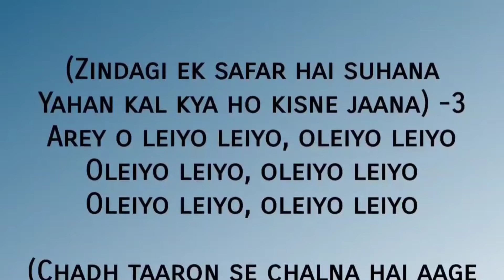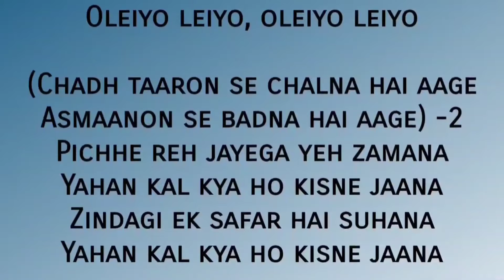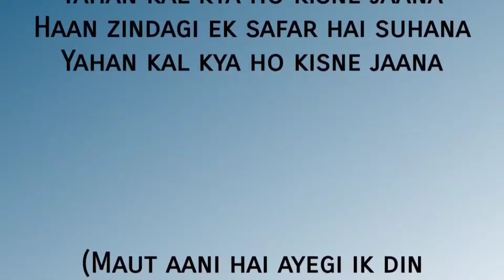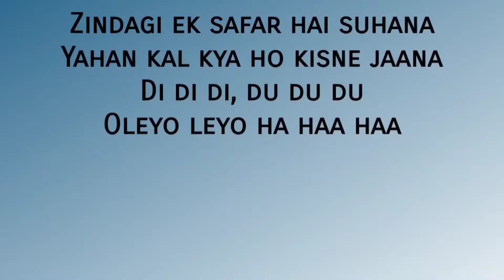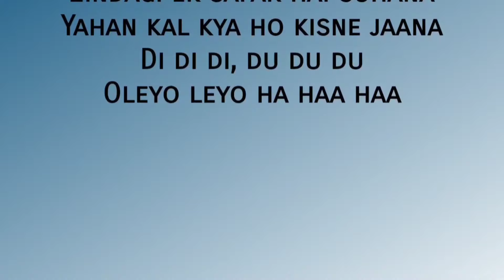Zindagi Ek Safar Hai Suhana ( Lyrics) | Hema Malini | Rajesh Khanna | Superhit Kishore Kumar Hits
Movie: Andaz (1971)
Song: Zindagi Ek Safar Hai Suhana
Starcast: Hema Malini, Rajesh Khanna
Singer: Kishore Kumar
Lyrics: Hasrat Jaipuri
Music Director: Shakar Jaikishan

Song lyrics :

(Zindagi ek safar hai suhana
Yahan kal kya ho kisne jaana) -3
Arey o leiyo leiyo, oleiyo leiyo
Oleiyo leiyo, oleiyo leiyo

(Chadh taaron se chalna hai aage
Asmaanon se badna hai aage) -2
Pichhe reh jayega yeh zamana
Yahan kal kya ho kisne jaana

(Haste gate jahan se guzar
Duniya ki tu parvah na kar) -2
Muskuraate hue din bitana
Haan zindagi ek safar hai suhana

(Maut aani hai ayegi ik din
Jaan jaani hai jayegi ik din) -2
Aisi baaton se kya ghabrana
Di di di, du du du
Oleyo leyo ha haa haa